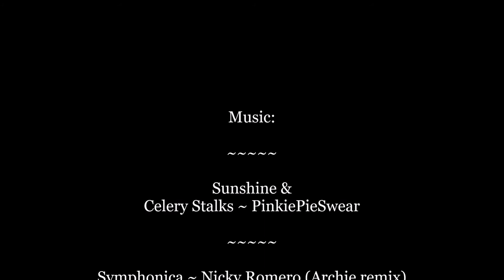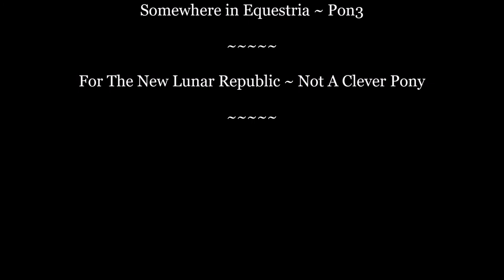Derptruckin' TMV 2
More! More is better.